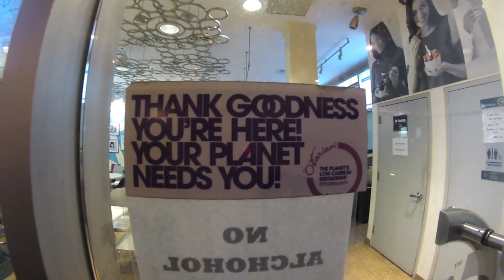Maybe The Sun by Greg Tannen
New York singer/songwriter Greg Tannen sings the title song from his album "Maybe the Sun." A look at loneliness and isolation in New York with the hope that hope might return.